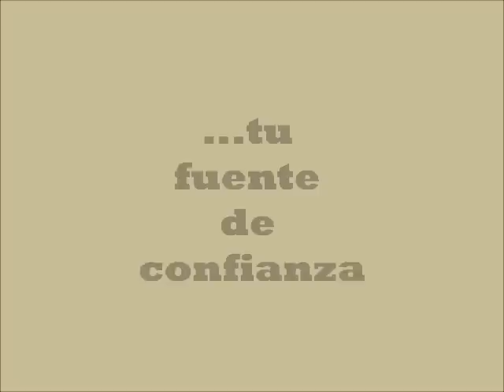Agosto mes de la familia